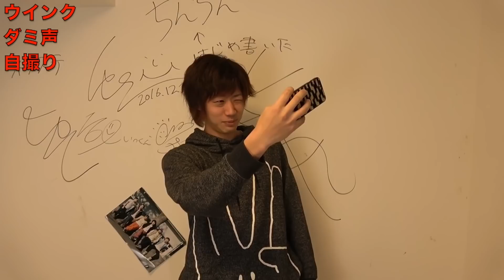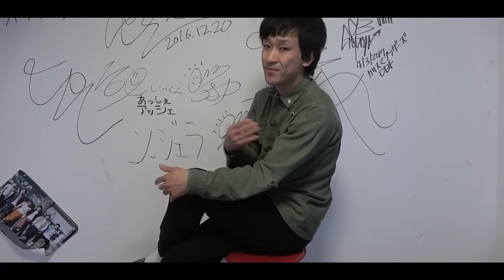【😉】ウインク集【東海オンエア】